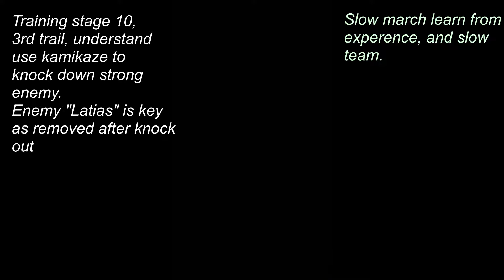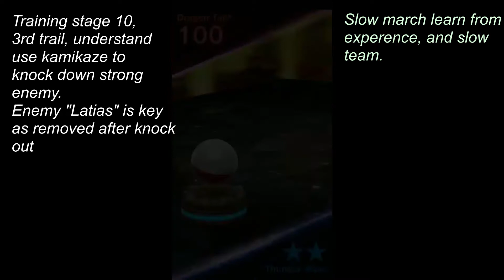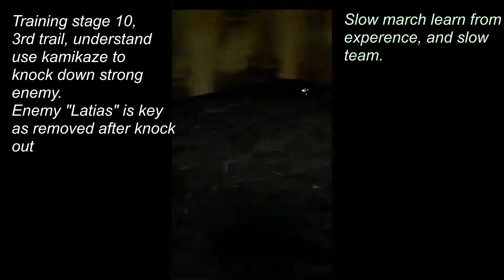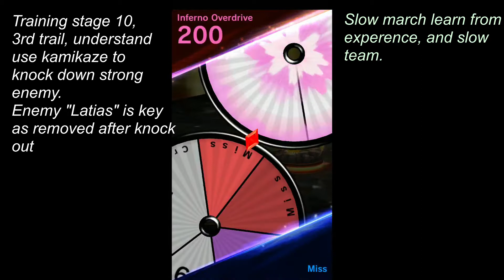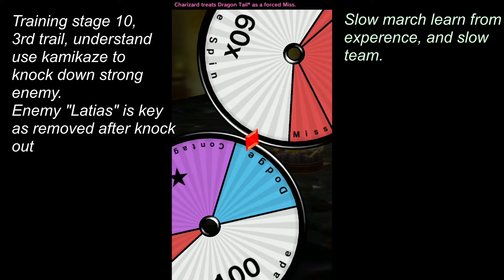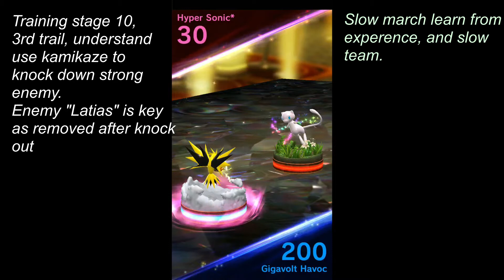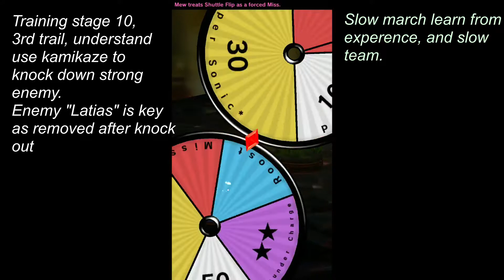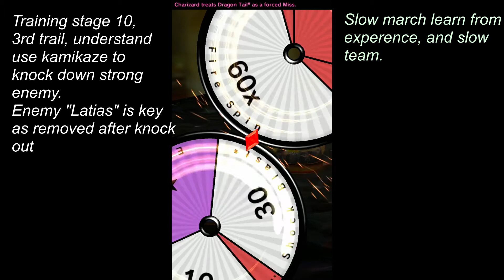Pokémon Duel 2019 08 10 Training 10